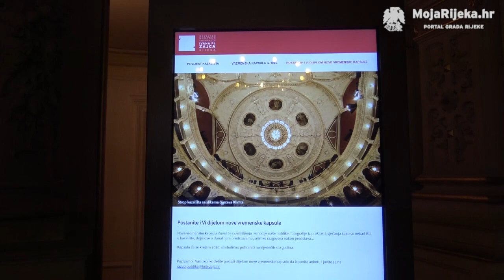MojaRijeka.hr - Vremenska kapsula Zajc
Povodom međunarodne Noći kazališta, u subotu, 16. studenoga 2019., u HNK Ivana pl. Zajca se održalo predstavljanje vremenske kapsule koje kazalište priprema za pohranu 2020.